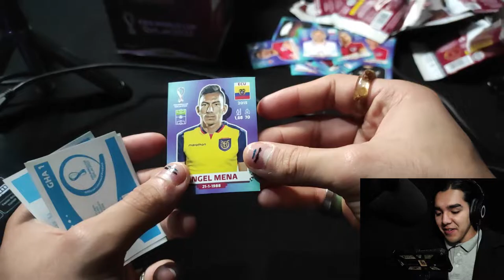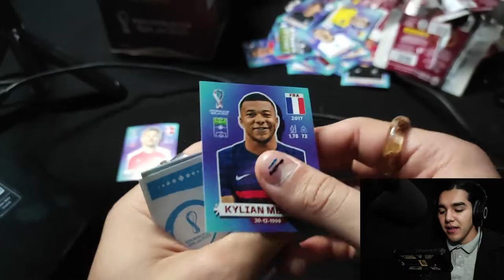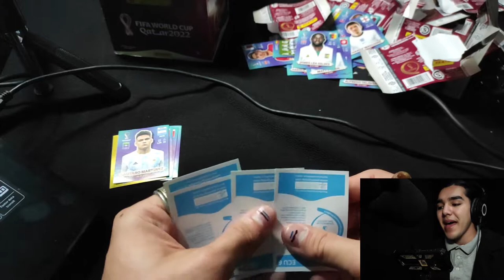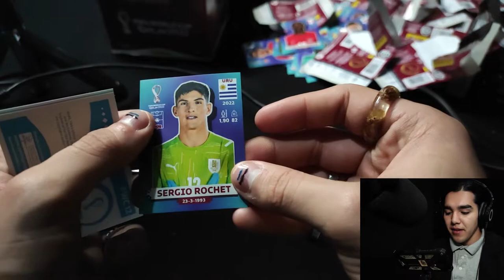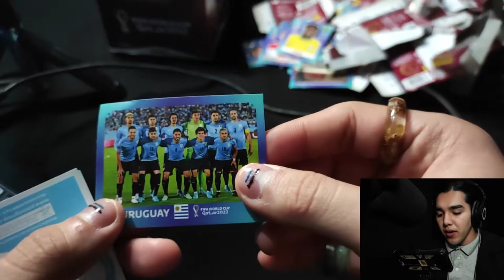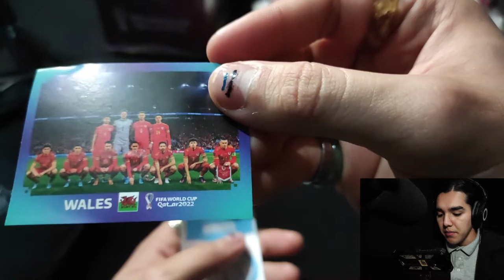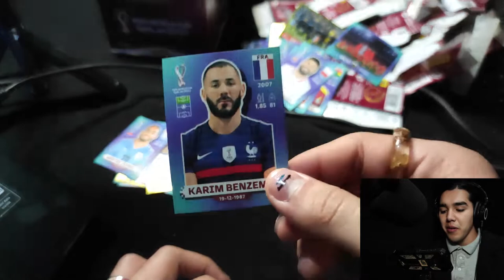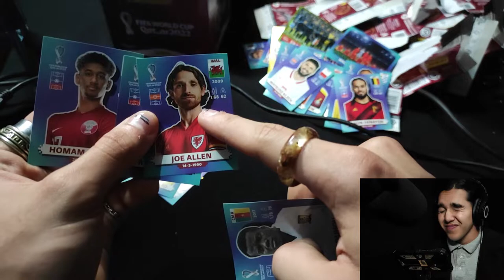¡¡¡¡MBAPPPEEEEE!!! ABRIENDO SOBRES PARA EL ALBUM DEL MUNDIAL CATAR 2022 PANINI EPISODIO #04